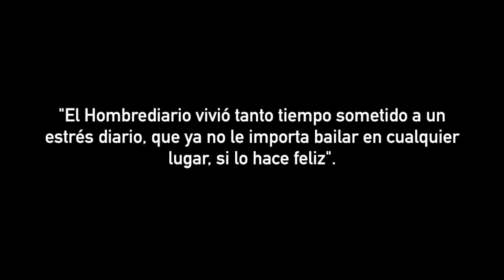Entrevista al @hombrediario en España 2016 | por Talía Villar | 01